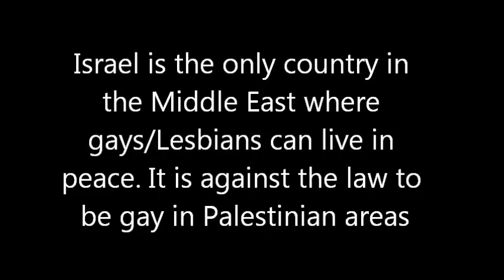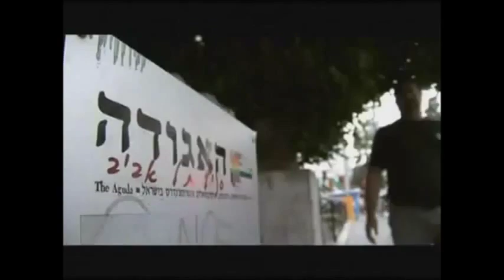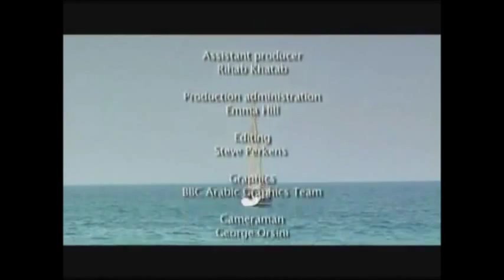Students for Justice in Palestine: Israel is only country in Middle East gays Lesbians feel safe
For Students for Justice in Palestine, of all the countries in the Middle East, or Arab countries or Muslim countries in the area, gays, lesbians and the LGBT community feel safe in Israel.

Being gay of Lesbian is against the law in Palestinian controlled areas of Gaza and the West Bank. Palestine has voted for hardcore Islamic sharia law Hamas government, but it in areas controlled by Fateh, the Palestinian Liberation Organization, homosexuality is forbidden and haram. Many times young gays and lesbians are killed or murdered by Palestinian authority, the Palestinian police and even by their own families. This is a human right's crime and it is criminal to support the Palestinians if they are harassing, attacking, or killing homosexuals and jailing or kill them.

Meanwhile Israel has a gay paraded and even have gays and lesbians in the IDF and Israeli military.

These are not hate videos but historical videos to educate people who not educated about the Israeli -- Palestinian conflict, and show them that they are promoting hatred towards the Jewish people.

Former head of the Palestinian Liberation Organization admits that the Arabs of Palestine supported Adolph Hitler, fascism, racisim, and the Nazis during World War II. Most Americans, Canadians, Australians, Europeans like Swedes, Norwegians, Irish, Germans, Welsh, Scots, Finns, Brits, French, and university and college students who think they know the history of the so-called Palestinian people don't know that they were rooting for the Nazi fascists. Through out schools, universities, and colleges professors and students don't know that when they side with the Palestinians over Israel they are in fact racists, bigots, and siding with fascism. Many of them want to their schools to divest from Israel, and attack Jewish students and Israeli students. Recently two incidents have made me put up these videos. One was an incident at a California high school where they were trying to debate if the Holocaust really existed and another was at UCLA campus where groups were trying to force the university government to sign a pledge or petition not to visit Israel. This anti-Semitism has to stop.

I am posting these video to educate young people and students who are not aware of the history of the Israeli -- Palestinian conflict.

Leader of the Palestinian people admits that they supported Adolph Hitler, fascism, racism, and the Nazis during World War II. They are mostly Moslem and hate Jews, and the Jewish people just like Hitler did. Every Christian, Jew, atheist, Hindu, Buddhist should know this.